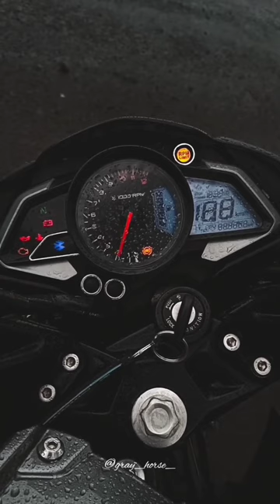bs6 ||dream success